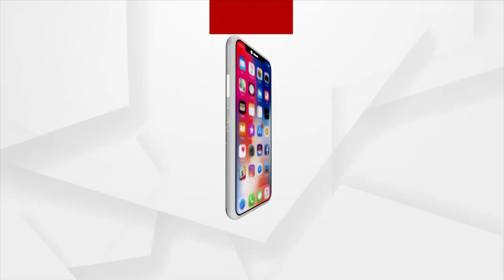ଖୋର୍ଦ୍ଦା ବ୍ଲକର ୧୦ ରୁ ଉର୍ଦ୍ଧ ଗାଁ ଜଳମଗ୍ନ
ଖୋର୍ଦ୍ଦା ବ୍ଲକର ଓରବରସିଂ ର ୧୦ ରୁ ଉର୍ଦ୍ଧ ଗାଁ ଜଳମଗ୍ନ ହୋଇ ରହିଛି । ଗାଁ ଭିତରେ ଆଣ୍ଠୁଏ ପାଣି ଲହଡି ମାରୁଥିବାରୁ  ଲୋକମାନେ ନାହିଁ ନ ଥିବା ଅସୁବିଧାର ସମ୍ମୁଖୀନ ହେଉଛନ୍ତି